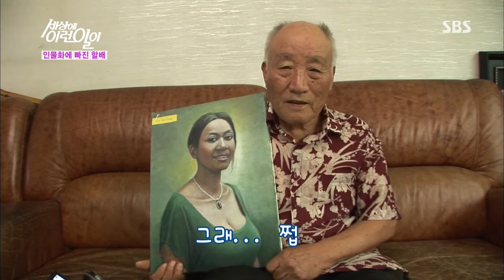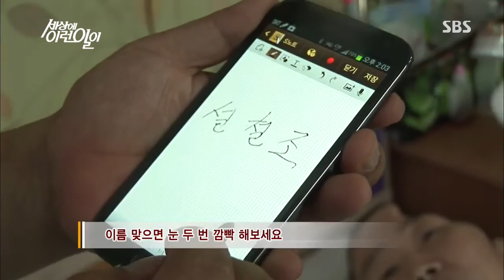[순간포착 세상에 이런일이] 20130801 #4(7)